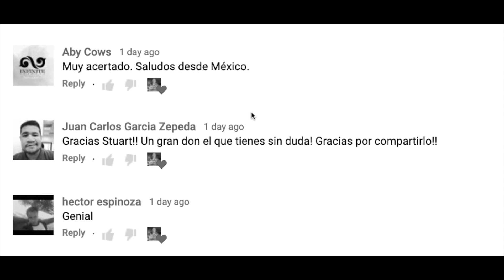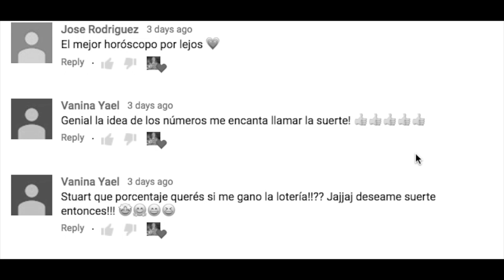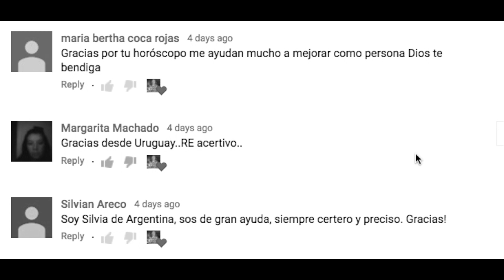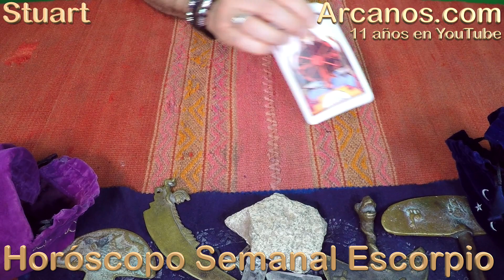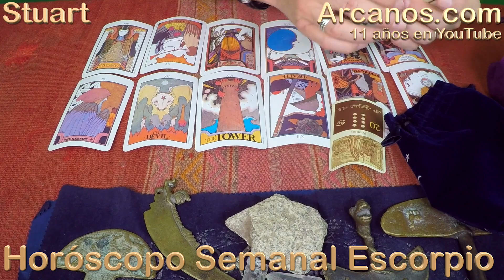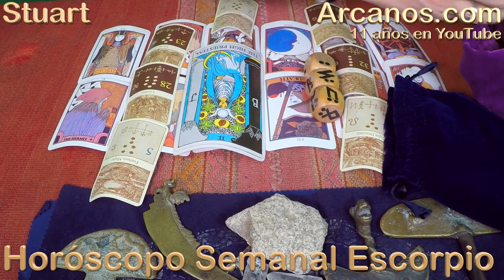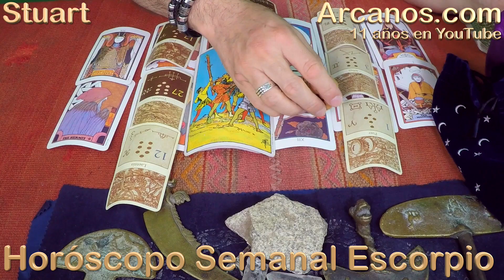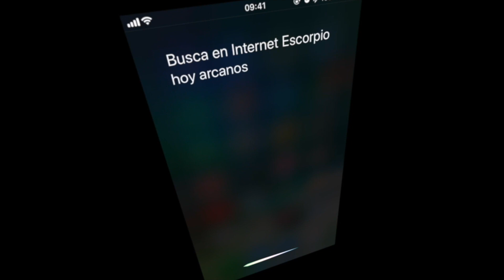HOROSCOPO ESCORPIO - Semana 2019-26 Del 23 al 29 de junio de 2019 - ARCANOS.COM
TESTIMONIOS YOUTUBE

(1197)
Eugenia Rosado
' Stuart, eres el mejor, tus predicciones son las más precisas y confiables. Gracias infinitas'

(162)
Lebana Resnikowsky
' toda la verdad siempre me gusto mucho todo el material muy bueno'

(1140)
Absolutly Ana
' Gracias, Stuart, nunca me pierdo este excelente horóscopo semanal ❤'

(660)
Rodrigo Flores
' Así es Ánimo Géminis saludos para todos'

(873)
Y Ana Dg
' Me encanta 😍'

(886)
JOSE NORBIL IRIGOIN MEGO
' Excelente acertado con lo que dijo Stuart, soy seguidor desde Perú, siempre sigue adelante muchos éxitos y bendiciones siempre muchos saludos.'

(847)
Alecita Diez
' Hola mí corazonnnn, miro éste horóscopo porque mí hijo es cáncer, y el ex novio. tan acertado y coinciden para ambos .eres increíble. un genio. te quiero múcho ☺'

(965)
Carolina moreira
' Gracias por cada domingo darme pautas a seguir. Saludos desde uruguay'

(285)
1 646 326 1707 Roberto Antemate
' gracias mi estimado stuart por tus provechosos consejos dios te vendiga siempre tu amigo virgo felicidades'

(445)
Juan Angel Ibarra
' Exelente tirada Stuart como siempre sertero bendiciones y exitos'

(616)
Kristhian León
' arcanos buenisimo ! saludos stuart! muchas gracias siempre me dejas atónito, éxitos !!'

(104)
Julia Gimenez
' Muy acertado en sus lecturas'

(411)
Deysi Rivera
' Muchas gracias Arcanos Dios te bendiga siempre y todos los tuyos Saludo👋'

(393)
manzanita1607
' Stuart= El mejor!!!'

(773)
Sandra Muñoz
' GRACIAS Stuart...Me has ayudado con tu lectura...He seguido tus consejos...Tu horóscopo es acertado y te doy LAS GRACIAS por ayudar con TU TEABAJO CONSTANTE. Díos TE BENDIGA a Ti y TODO tu Equipo. ÉXITOS!!! 🌼'

(860)
Jhenn happy play
' Muchas gracias usted es muy acertivo.'

(925)
Victoria Valenzuela
' Gracias a sus palabras por que e decidido dejar de preocuparme por romances y retribuir lo que mi mamita a dejado por mi bendiciones debo hacerlo'

(729)
Beatriz Barreto
' Gracias,,,,certero!!! Suerte...🍀'

(91)
alma713
' Que bien 👍'

(450)
Maria Garcia Perez
' Buenísimos consejos Stuart. Muchas gracias.'

TESTIMONIOS FACEBOOK

(13)
Samaniego Moran Wendy
' Fiel seguidora...gracias por su guía saludos desde Ecuador Guayaquil. Soy Wendy Samaniego'

(54)
Clarita Pérez
' Me dijo la verdad en el amor bonita lo q salio solo espero q todo esto pase ya gracias por asertar lo que eata pasbdo con mi esposo'